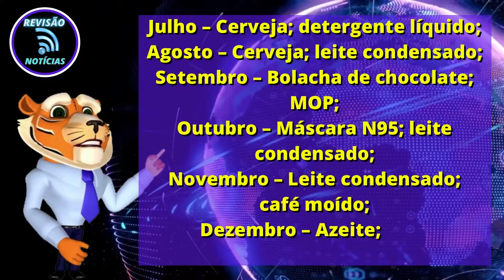😲Mercado Livre revela produtos mais vendidos em 2021😲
Confira os produtos mais adquiridos por mês no Mercado Livre Brasil

Fotos: mercado livre